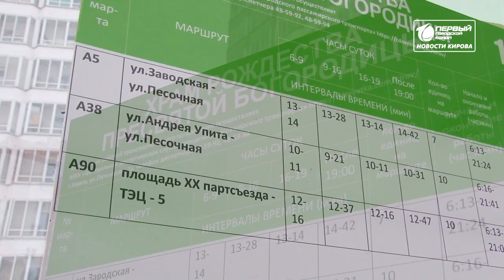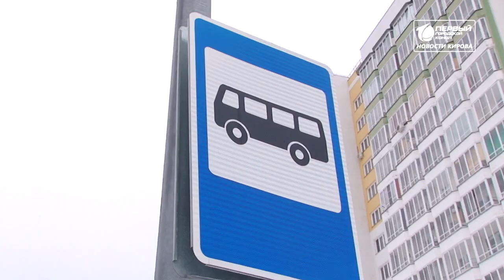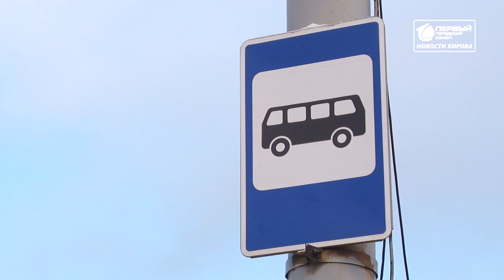Транспортная реформа Автобусов станет меньше Новости Кирова 17 11 2021